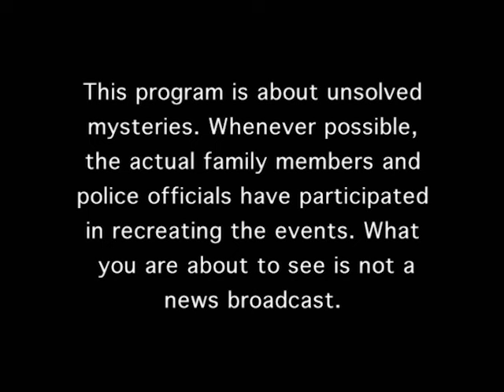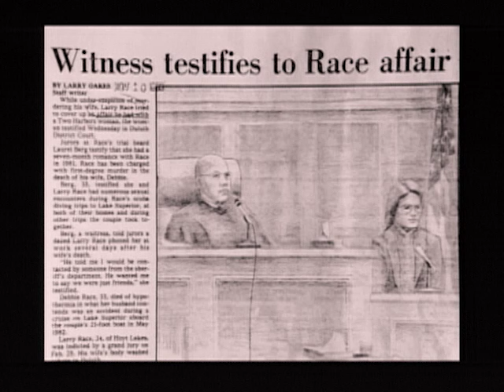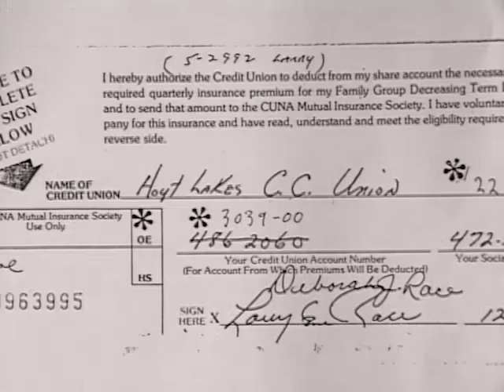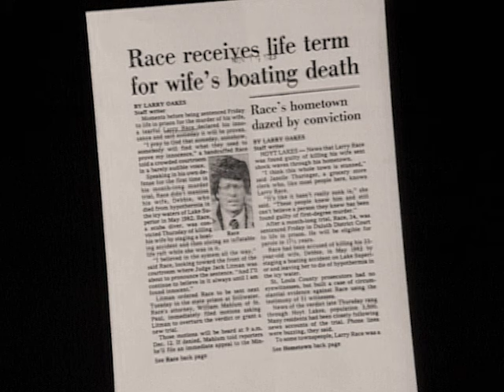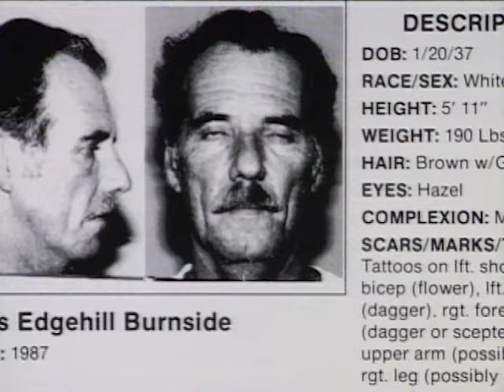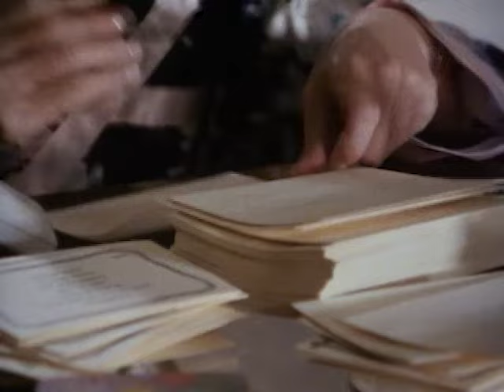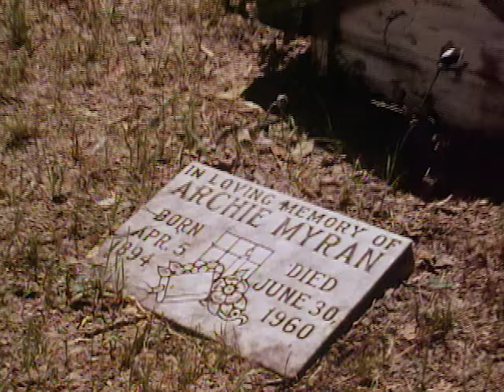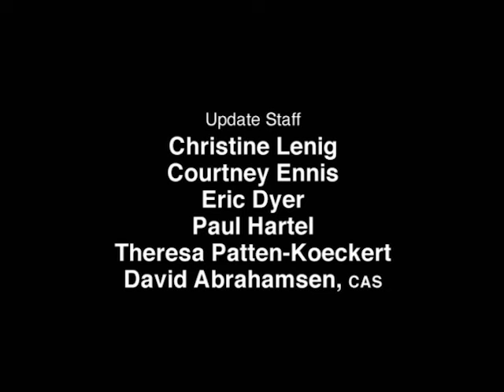Unsolved Mysteries with Robert Stack - Season 4, Episode 14 - Full Episode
This episode includes: Larry's Last Race & UD, UD: Til Death Do Us Part, Millionairess Murder & UD and Dances With Moomess & UD.